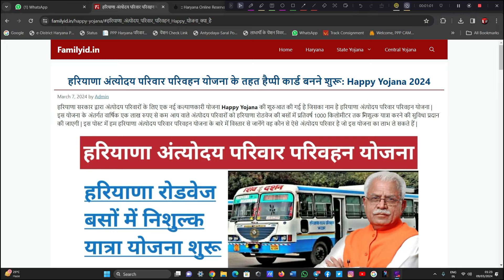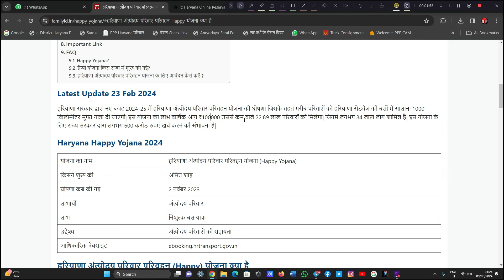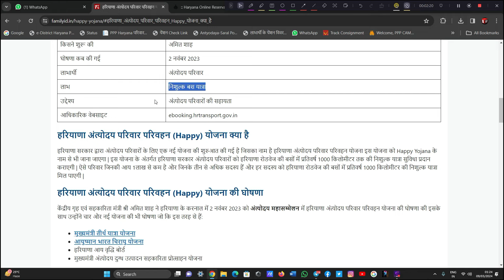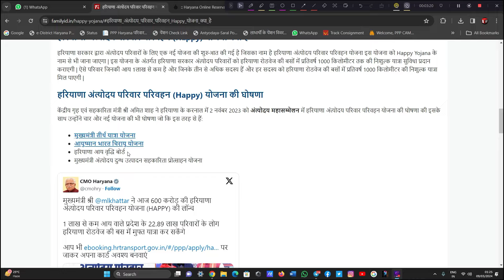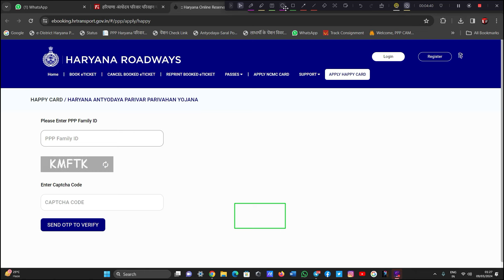हरियाणा अंत्योदय परिवार परिवहन योजना के तहत हैप्पी कार्ड बनने शुरू / Happy Yojana 2024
नमस्कार दोस्तो,
                         मेरा नाम सतेन्द्र कुमार है मेरी एजुकेशन BCA, MCA, LL.B, LL.M in (human Rights), PG in Cyber Law & MSW (Master of social work) है। हमारे आपके  YouTube चैनल "SOCIAL SEWA" पर आपका स्वागत करता हूँ I इस चैनल पर आपको Teachical, Educational, Motivational, Government Scheme Related, Latest Government Information and Legal वीडियो देखने को मिलेंगी है I जिससे मुझे भी सोशल सेवा करने का मौका का मिलेगा I बस आप लोग मुझे स्पोट करते रहिये I

haryana income certificate how make
haryana income certificate download
haryana income certificate apply online
haryana income certificate how to download
haryana income certificate how
make 2024
haryana income certificate status
How to fill haryana income certificate file
how to check haryana income certificate
haryana income certificate form
how to fill
हरियाणा हैप्पी योजना के लिए ऑनलाइन आवेदन कैसे करें ॥ बसों में निशुल्क यात्रा ॥ परिवार परिवहन योजना
हरियाणा अंत्योदय परिवार परिवहन (Happy) योजना क्या है
हरियाणा सरकार द्वारा अंत्योदय परिवारों के लिए एक नई योजना की शुरुआत की गई है जिसका नाम है हरियाणा अंत्योदय परिवार परिवहन योजना इस योजना को Happy Yojana के नाम से भी जाना जाएगा | इस योजना के अंतर्गत हरियाणा सरकार अंत्योदय परिवारों को हरियाणा रोडवेज की बसों में प्रतिवर्ष 1000 किलोमीटर तक की निशुल्क यात्रा सुविधा प्रदान कराएगी | ऐसे परिवार जिनकी आय 1लाख से कम है और जिनके तीन से अधिक सदस्य हैं और हर सदस्य को हरियाणा रोडवेज की बसों में प्रतिवर्ष 1000 किलोमीटर की निशुल्क यात्रा मिल पाएगी |